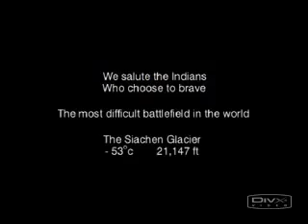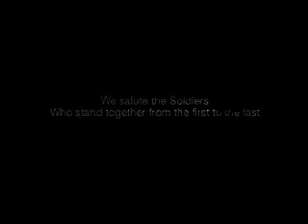Indian Army in Siachen